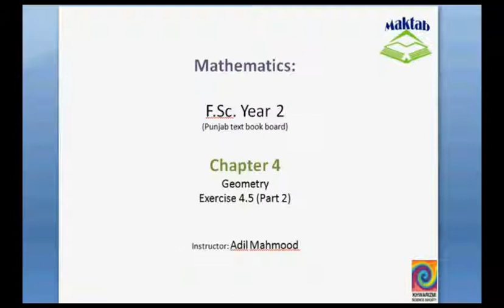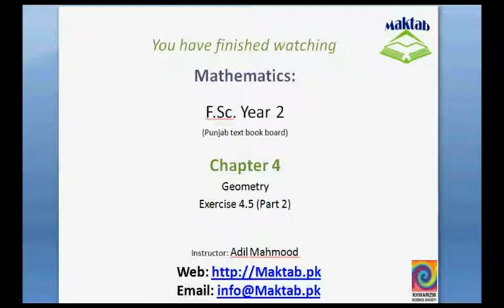FSc Math Book2, Ex 4 5, LEC 36; Overview 2